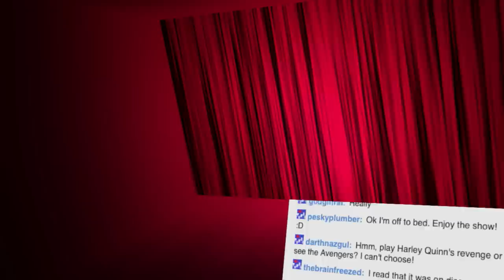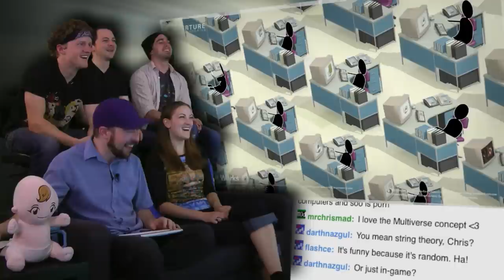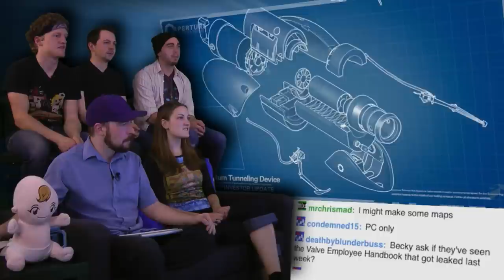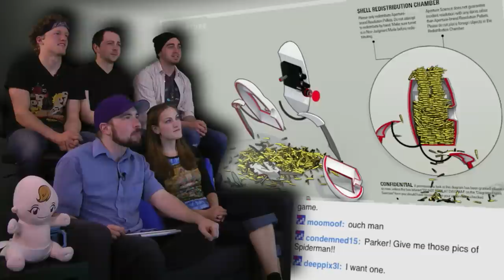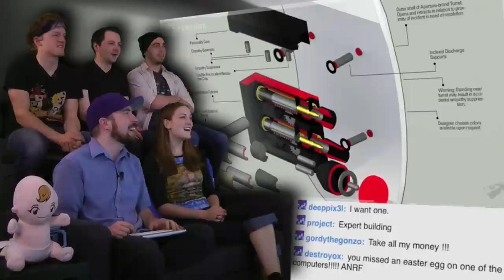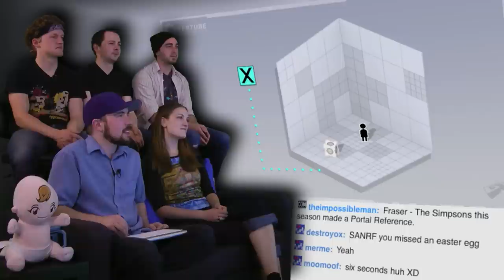Aperture Investment Opportunities! - Show and Trailer April AWESOME! - Part 7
It's time for Show and Trailer on Video Games AWESOME! We'll take a look at all the new and not so new games that are on their way to a platform near you.